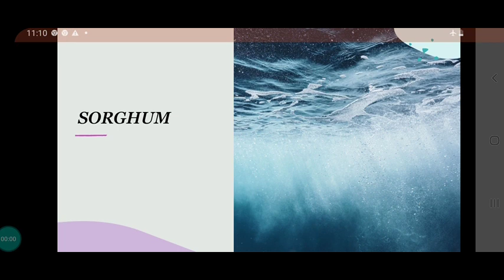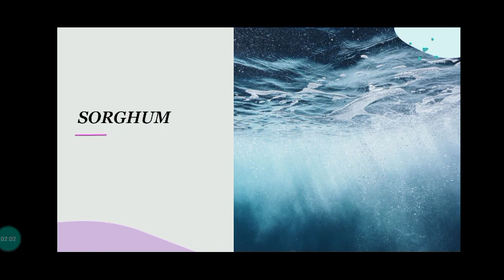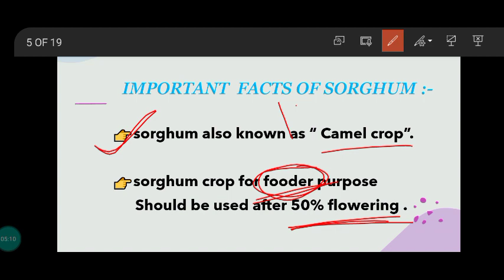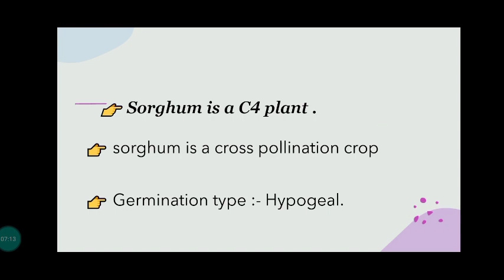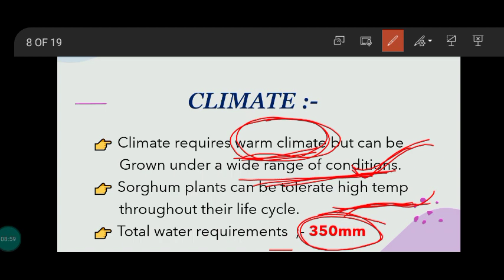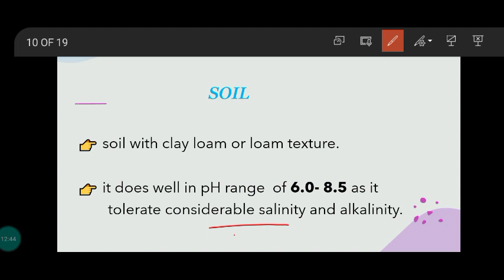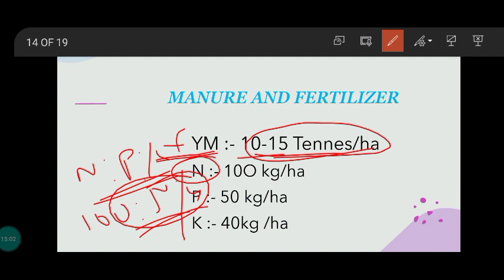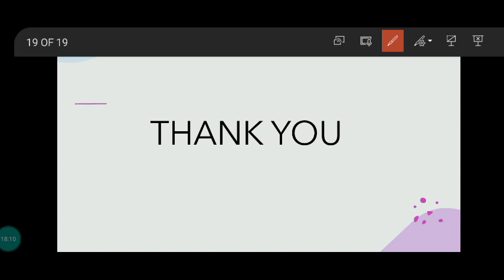sorghum cultivation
your Quarries

# how to grow Sorghum
# important Questions on sorghum asked in agriculture exam
# why HCN poisioning in sorghum
# sorghum disease
# origin of sorghum
# sorghum shoot fly
# why sorghum called camel crop
# sorghum ko camel crop ku bolte h